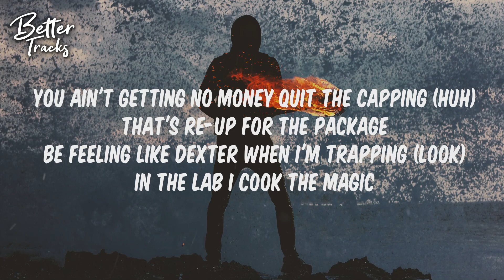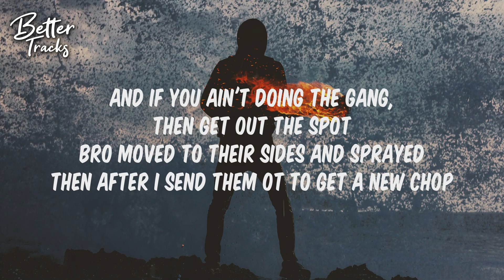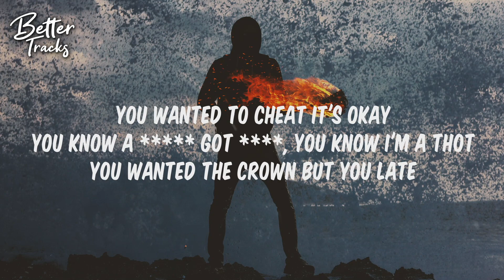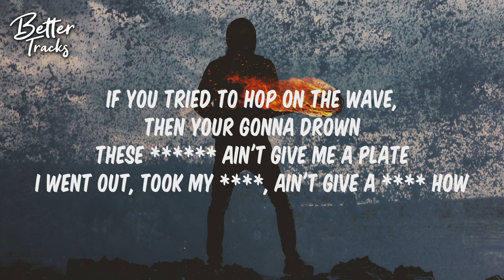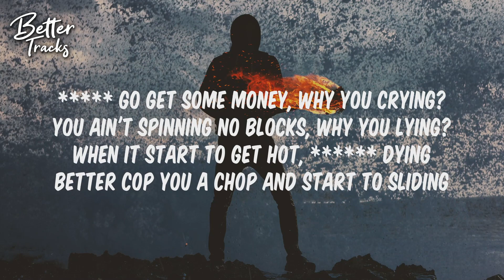ELI FROSS - No Ad Libs (Clean - Lyrics) 🔥 (No Ad Libs Clean)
ELI FROSS No Ad Libs Clean, ELI FROSS No Ad Libs Clean Lyrics, No Ad Libs Clean.